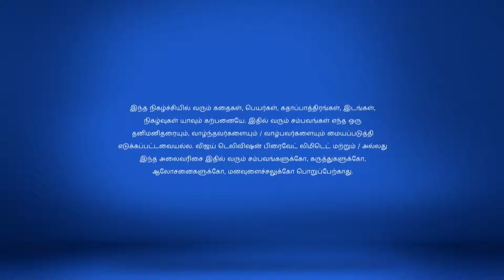Ponmagal Vanthaal Full Episode 58